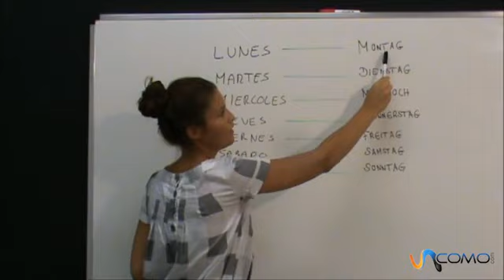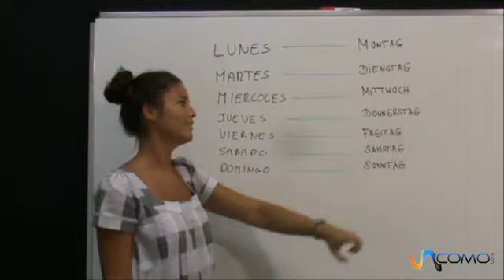Días de la semana en alemán - Curso alemán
Los días de la semana son muy sencillos en el alemán, hay muchas semejanzas entre ellos y es fácil de aprender. En nuestro canal general puedes encontrar todo lo que se te ocurra por hacer, aprender, disfrutar y aconsejar. En unComo. te mostramos cómo hacer dibujos, maquillajes, juegos infantiles, consejos de decoración, música, idiomas, experimentos, manualidades, baile y muchísimas cosas más.